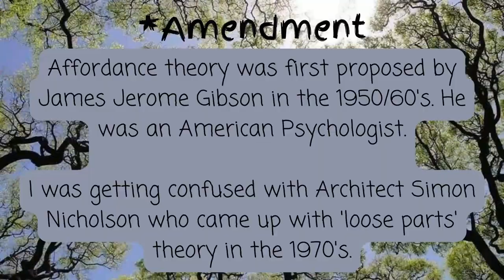Play Invitations from Nature - How outdoor activities can evolve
This Easter we have been considering how structured outdoor activities can evolve into play and ‘bridge the gap’ between structure and freedom. Play invitations from nature are everywhere and we also briefly consider affordance theory and how this could help us at Forest School.

GET FREE DOWNLOADS & SUPPORT OUR VISION!
We want to inspire more people to get outside and connect with nature so are offering various resources and template documents to you totally FREE! Claim your copies today (and click on ‘Extras’)

JOIN OUR MONTHLY COMMUNITY CONNECTION CALLS (CCC’s):
Are you looking to connect and chat with other groovy Forest School people, share experiences and gain fresh inspiration? If the answer is YES then we’d love to welcome you to our FREE CCC each month. They are online via zoom, usually on a Tuesday evening, 8-9.15pm (UK time). Register for the next one and get a free seasonal Nature Connection pdf (and click on ‘Extras’)

WANT TO INVEST IN FACE TO FACE FOREST SCHOOL TRAINING?
Join us in real life on one of our Forest School courses

Come to the woods with me, Forest School Lou,
I’ll share Forest School knowledge with you.
Since 2007, I’ve trained people face to face.
Now from 2020, I’m sharing through videos in this place.

IMAGE CREDITS:
- squirrel- Carina Hofmeister from Pixabay
Many thanks for use of your photo

AUDIO CREDITS:
- clean-record-scratch__kwahmah-02__from free sound
- Organ Boogie by JuliusH from Pixabay
Many thanks for use of your sounds